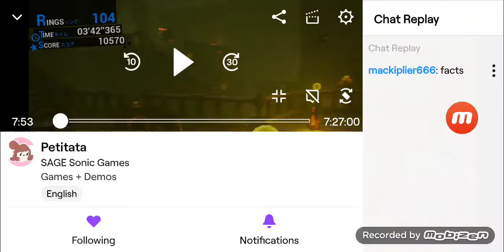why radicalsoda never showed the end of ddlc